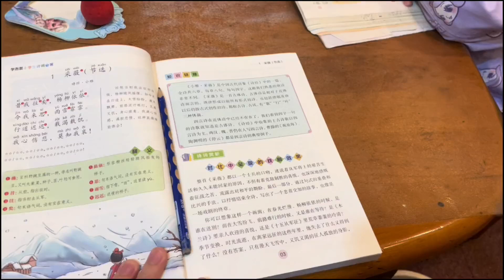辅导作业时你试试懂时装作不懂…或许会解决很多鸡飞狗跳的时刻~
豆豆是2016年7月出生，早產缺氧缺血，醫學鑑定為腦癱兒
 一直在重慶進行康復治療，目前在學走路階段
在此謝謝大家對我們的支持和鼓勵，
疾病並不能阻止我們前進的腳步
即使跌倒一百次，也要站起來一百零一次
喜歡我的話關注我豆加油，感謝大家的支持： 请放心，本视频内容符合YouTube社区准则，没有任何违反规定的行为。